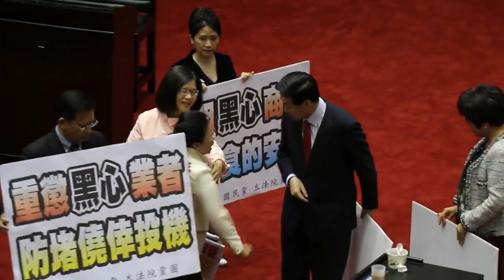【立院傍晚直擊】費鴻泰舉牌指責民進黨 引起不必要衝突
今（18）日，《食品安全衛生管理法》在朝野立委共同努力下三讀通過。原本在三讀完成委員發言結束後，藍綠綠委約定一起拍照，為此事畫下句點，不料，費鴻泰拿出「民進黨不杯葛，台灣就能向前走」的看板欲入鏡，引起立委田秋堇極度不滿，衝上前去和費鴻泰理論，大罵「含血噴人」、「到現在還在製造藍綠對立」、「丟臉的黨鞭」，強調為了修法大家都費盡心力，為何偏偏指責民進黨。

田秋堇上前搶下費鴻泰手中的舉牌，雙方發生拉扯。費鴻泰不罷休，繼續指責「就是因為我們支持，如果民進黨不杯葛，一個月前早就過了」，並且對著田秋堇說「我好怕喔，誰敢動你啊」，挑釁意味濃厚。最後，在兩黨立委分別勸阻下，衝突才告落幕。